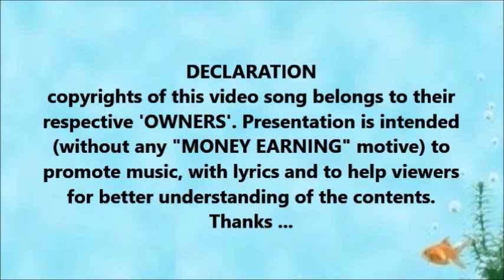ab haal-e-dil, ya haal-e-jigar kuchh na poochhiye -Lata & M Rafi - Movie : EK THI LADKI (1949)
Singers : Lata Mangeshkar & Muhammad Rafi
Lyrics : Aziz Kashmiri
Movie : EK THI LADKI_1949

and not me, please see the DECLARATION
 at the end of video…)

ab haal-e-dil, ya haal-e-jigar kuchh na poochhiye
aji bas kuchh na poochhiye
kis jaa laga hai teer-e-nazar kuchh na poochhiye

kyun tez ho rahin hain dil ki dhadkanen
mere dil ki dhadkanen

kyun jhuk gayin hai mil ke nazar
kuchh na poochhiye

bas itna yaad hai
ke nazar se nazar mili
nazar se nazar mili

kya kuchh hua hai dil pe asar
kuchh na poochhiye

ham chal rahe hain khoj mein
manzil ke saath saath
hoga kahaan ye khatam safar
kuch na poochhiye
kis jaa laga hai teere nazar kuchh na poochhiye
aji bas kuch na poochhiye